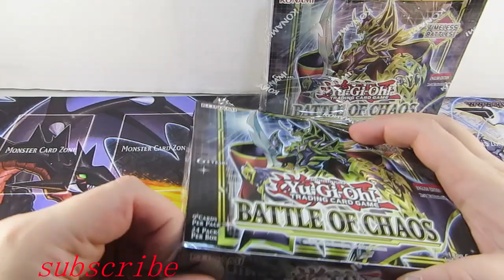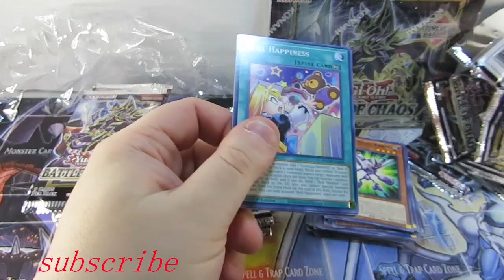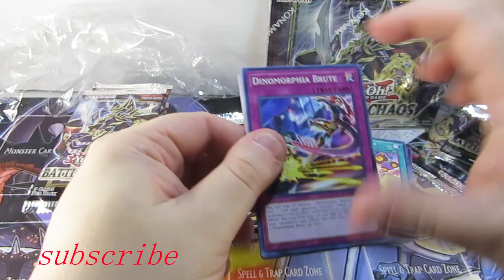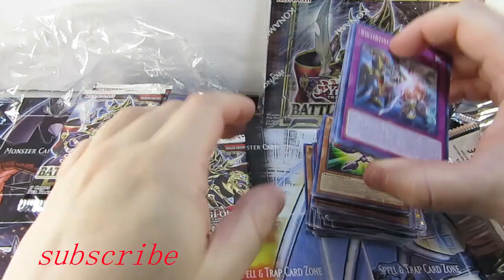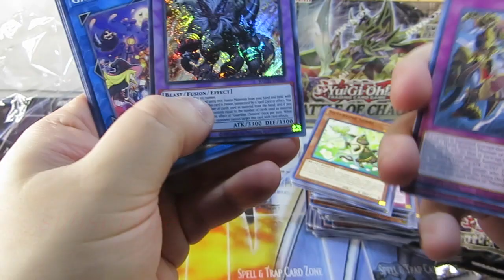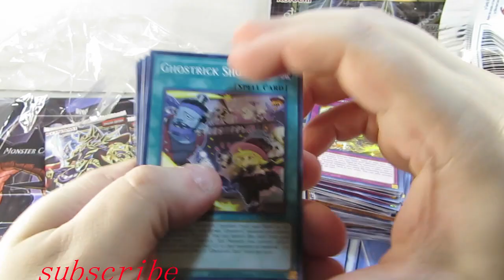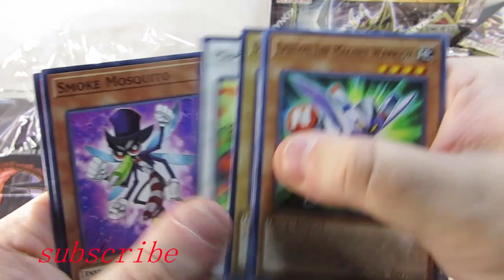Yu gi oh Unboxing (2/3) BATTLE OF CHAOS BOOSTER PACK ((72))